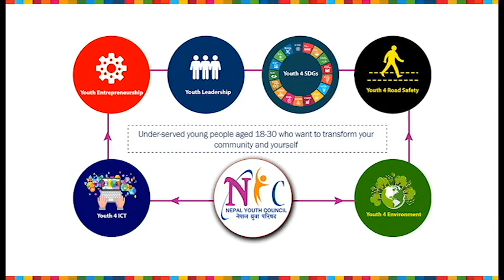नेपाल युवा परिषद - गैरराजनैतिक, गैरसरकारी र बिशुद्ध सामाजिक संस्था हो - आकृति आठपहरीया राई, धनकुटा